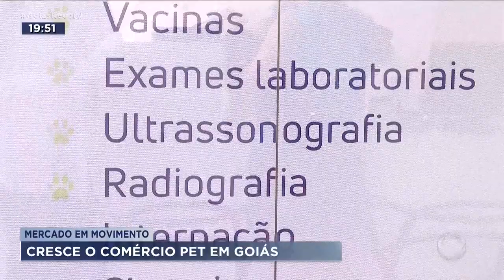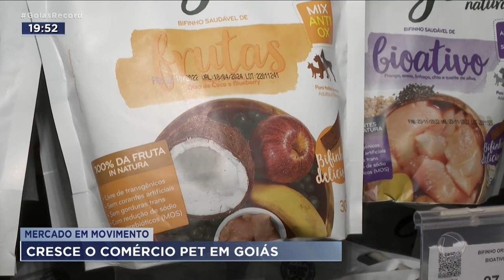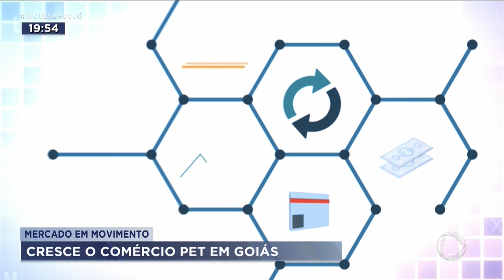MERCADO EM MOVIMENTO: CRESCE O COMÉRCIO PET EM GOIÁS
SE TEM UM RAMO DO COMÉRCIO QUE NÃO TEM DO QUE RECLAMAR É O MERCADO PET. CÃES E GATOS NUNCA GANHARAM TANTO MIMO.  O AUMENTO NAS VENDAS PODE CHEGAR A 15 POR CENTO ATÉ O ANO QUE VEM. É O QUE A GENTE VAI VER NO QUADRO MERCADO EM MOVIMENTO.